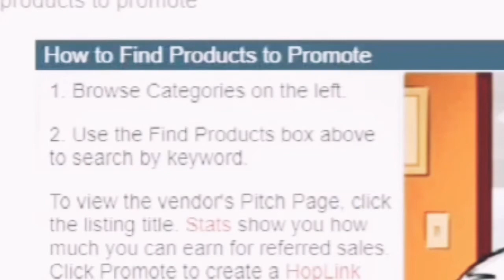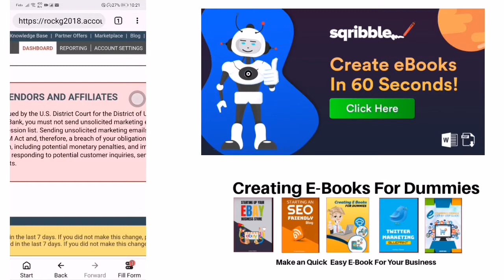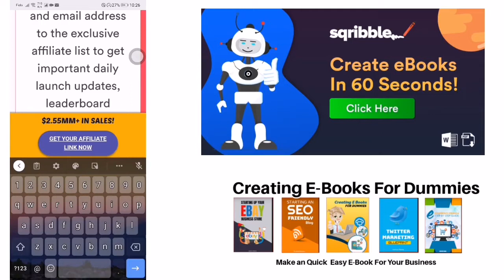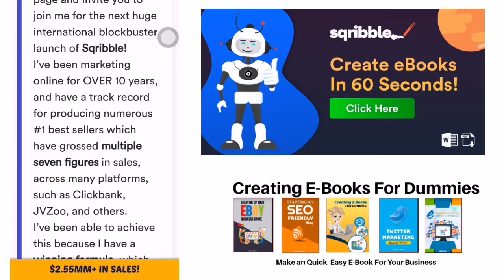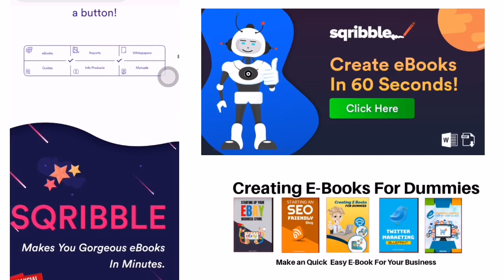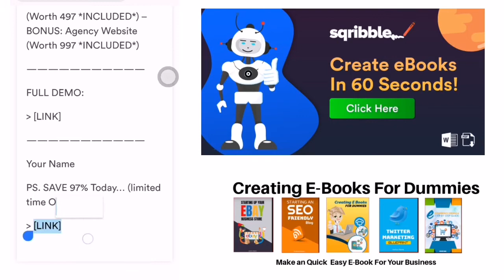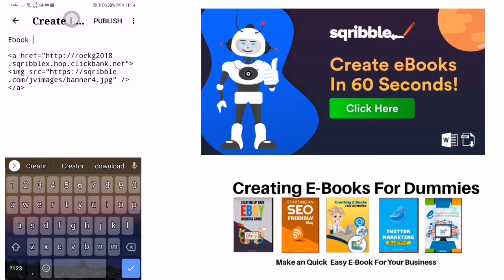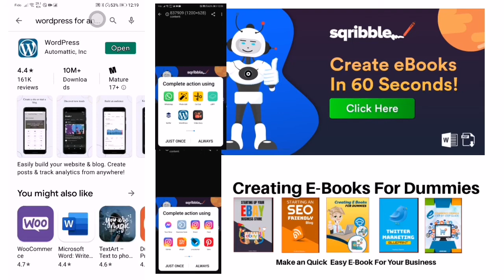Sqribble Affiliate Tools JV Page ReviewClickbank for Beginners How to Make Money From Home Hoplinks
Cutting Through the Red Tape✅ You have taken your first step. In this video, I take inside of the Clickbank Dashboard and show you how I choose the Product Scribble I show you what to choose for your features and Attributes, and then I take you into the JV Page for the Affiliate Tools for Sqribble✅
I show you all the Affiliate Tools Available to you to use to Grow Your Affiliate Marketing Business for computers Here is the one for Computers✅
Sign In using Your  email or nickname
Go to the Market Place
Choose your category ( Sqribble will help you to create the ebooks for your niche)
tap on search (brings up all the up  to date product
features and attributes
the high amount of gravity
Attributes
Choose Your  Language
Billing Types
Must-Have Affiliate Tools Page
Support for a Mobile App
Type in your Keywords
This is how I found this Product Sqribble and after doing research was really impressed with it so I bought the program and learned it and am now promoting it on Social Media
The Product Sqribble Works for Me (This video features Sqribble and the Affiliate Tools Page what each is and how to use them.

Go to the Affiliate Tools Page (I go through  the Affiliate Tools Page)
Sign Up for all Promotional Creatives Up to Date
75% Commission promoting Sqribble (All you need is a Clickbank account and you are instantly approved to Promote Sqribble
Replace the YOURID with Your Nickname such as the following
Jump into the Blog

Here is my thought on using a free Website (Yes Use a Free WordPress as many as you can Create )✅
Also, have one Main Brand Website as an example
There are a couple of differences one is in the Url the other is the ability to use WordPress Plugins such as the WordPress Plugin Pretty Links and Yoast which help out tremendously in Growing your Online Presence.

Check out this Website and leave a comment or if you have any questions Ask them
(If you decide to get a Domain name and hosting with me I will help you as much as I can
Hosting and Domain Services Blog

Amplify your Brand Popularity to help to drive growth and Brand Awareness to increase engagement Start getting more subscribers and video views. Sign Up is 100% free Today Get Your video Scorecard. add the Extension to your Browser it's Free Get the Video Insights you need to Grown Online✅

RoboForm® Password Manager - Never Forget Another Password
Protect Yourself Online With The Most Trustworthy Password Manager.

Facebook Business Suite (Facebook Pages)✅ Watch How to Use Facebook Pages with all you Pages

Free Video or 50% Off  A Plan with Code DIY50

Free Tailwind Create Awesome Pinterest Pins with one Idea

Go Here to find
Looking for Free Online Tools, Apps to help to Grow Your Business Online Look Below and Choose All that you like Everything is Free or comes with a Free Trial. Not Sure which Affiliate Network to Join (Join them all )
Thank you for your time and am looking forward to hearing from you soon

 means if you make a purchase I will receive a small commission  for referring you